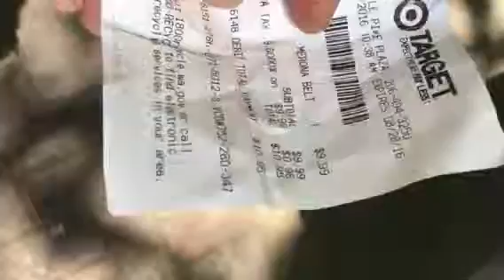Lizards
Snakes
Shakes
Church